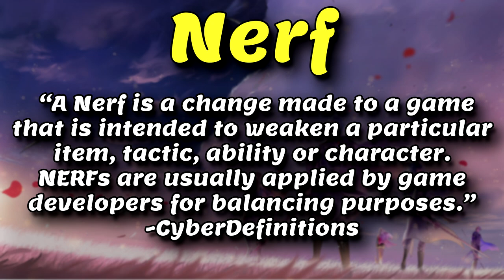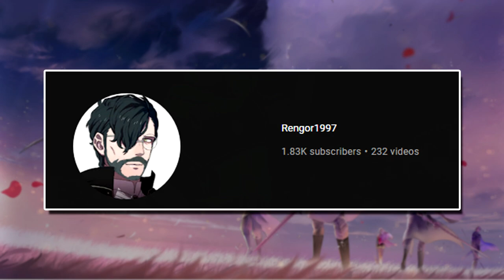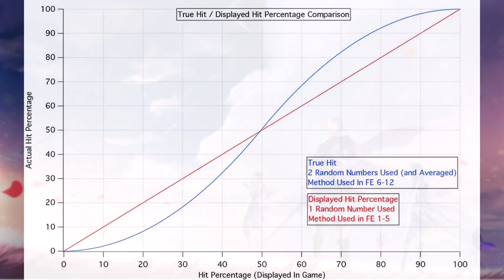That time Fire Emblem Three Houses had a balance patch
Did you know that the Nintendo switch single-player strategy RPG known as Fire Emblem three houses secretly nerfed 3 characters in fire emblem three houses through an update? Not because of a sequel, remake, DLC, or anything to do with fire emblem heroes?

If you enjoyed this video you'll love my video where we found out if you could beat every fire emblem game in 24 hours!

Intro: 0:00
What is a nerf?: 0:14
Who and how? 1:00
Linked attacks explained 1:42
Why Dorthea was amazing 2:55
How linked attacks were changes 3:14
Who else was nerfed? 4:29
Why the nerf is significant (2rn)
My opinions 6:05
Recap 6:23